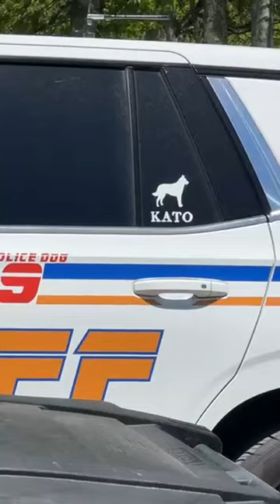Members of the Harris County Sheriff's Office HCSO SWAT are at the 2200 blk of Lakeside Drive.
Bomb & CNT and our Violent Criminal Apprehension Team (VCAT) are at the 2200 blk of Lakeside Drive.
A male, wanted for a serious felony charge, is believed to be barricaded inside a residence